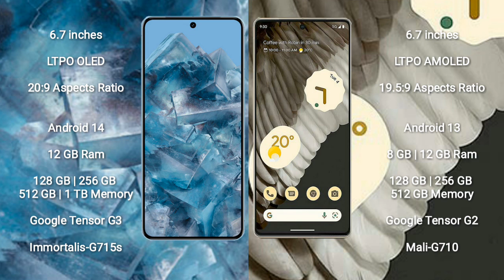Google Pixel 8 Pro vs Google Pixel 7 Pro Review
google pixel 8 pro vs google pixel 7 pro